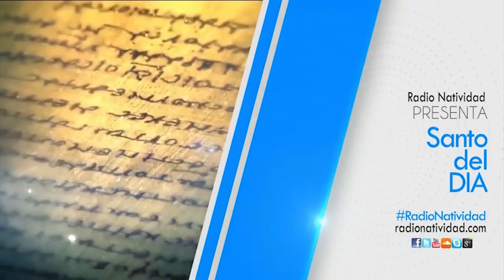EL SANTO DE HOY. LUNES 4/5/20 FRAY JUAN DUQUE